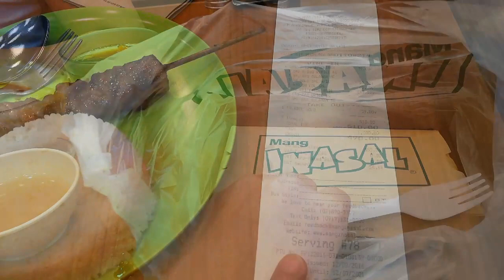MANG INASAL UNLIMITED RICE Sulit sa Sarap at sa Budget Kahit Araw-Arawin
Mang Inasal Unlimited Rice.
PM1 Chicken Inasal
SM2 Barbeque Rice
Gulaman
Halo Halo
Crema de Fruta

Sulit sa Budget
Budget Friendly

Sulit a Sarap
So Tasty and Delicious

MANG INASAL UNLIMITED RICE Walang Katalo Talo. Sulit sa Sarap. Sulit sa Budget Kahit Araw-Arawin

MANG INASAL San Lazaro
MANG INASAL Vertex One